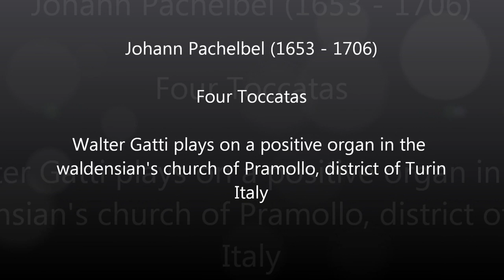Johann Pachelbel (1653 - 1706): Four Toccatas - Walter Gatti, organ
Toccatas in e minor, d major, c major and g minor. Positive organ in the Waldensian's church of Pramollo, district of Turin, Italy. Recorded on the 6th september 2010 by Matteo Gatti. Edited by Discotop, Pinerolo.